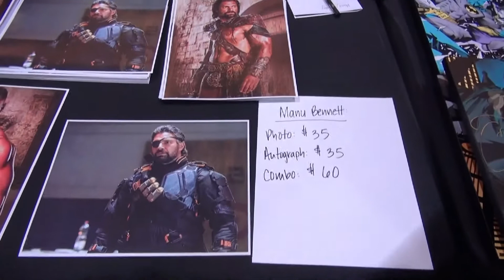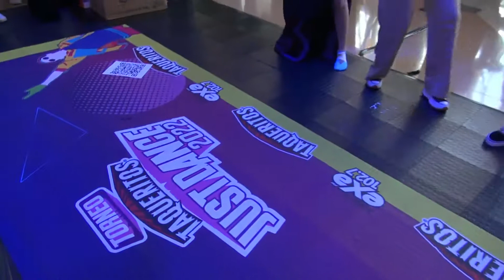COMIC CON 2022: RESUMEN DE NUESTRO TORNEO JUST DANCE EXA TAQUERITOS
Recordá dejar tu LIKE para más videos de este estilo.